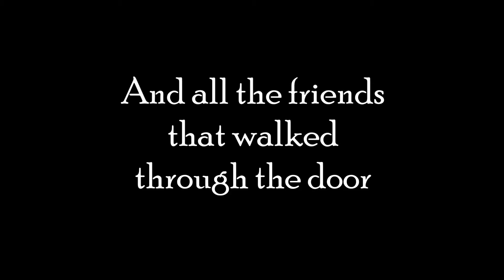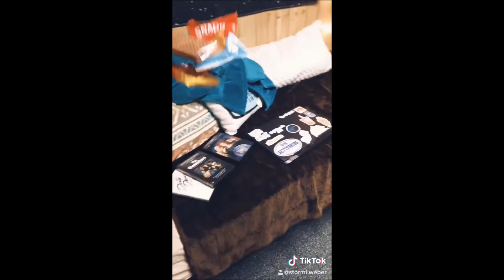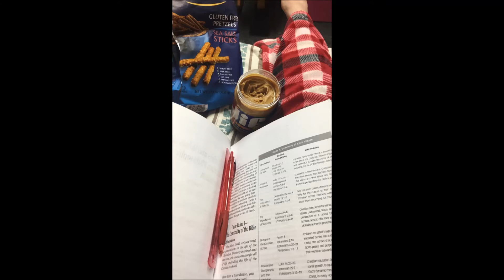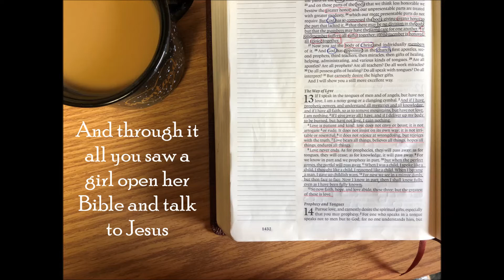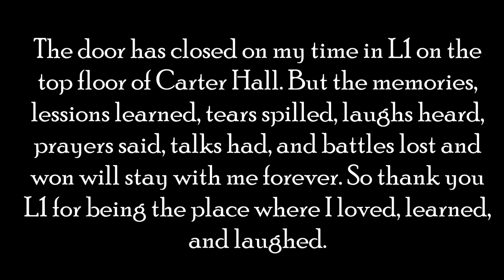A Letter to My Dorm Room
After four years in the same room, I had to say goodbye in the midst of a pandemic. I had so many symbolic plans for leaving the room, school, and my people...nothing happened. So I made this...